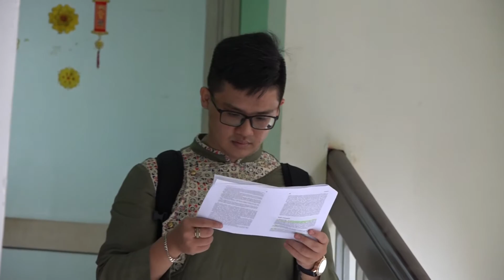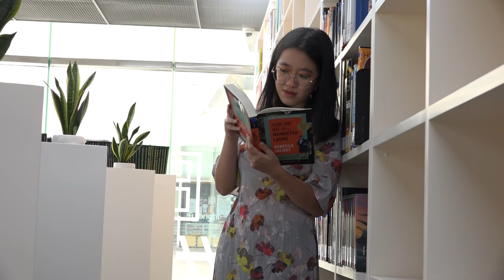Tin tức 12h | NHÓM SINH VIÊN THƯỜNG XUYÊN MẶC ÁO DÀI ĐẾN LỚP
NHÓM SINH VIÊN THƯỜNG XUYÊN MẶC ÁO DÀI ĐẾN LỚP